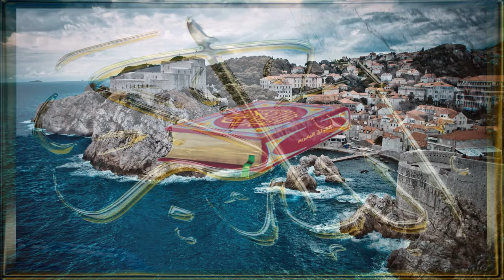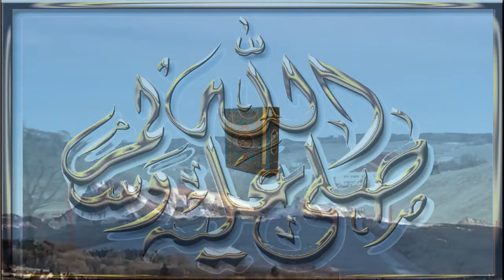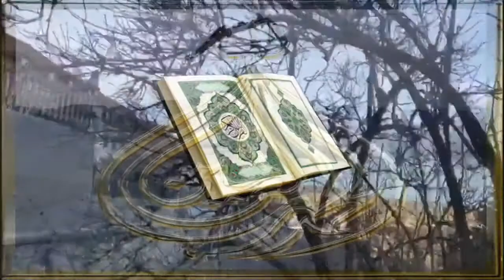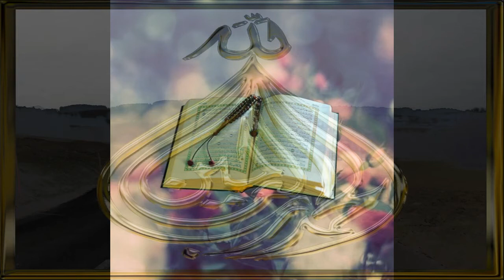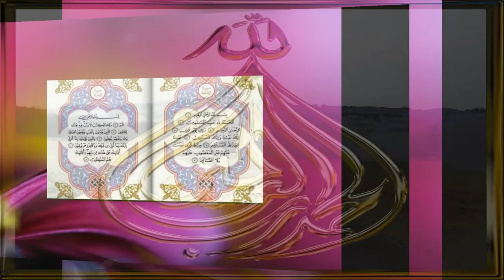ادعيه للمساء , دعاء المساء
هذه القناة صدقة لوجه الله تعالى عن روح والدتي وجميع اموات المسلمين
اللهم تقبلها منا وعنا وعنهم ..
ربِ اغفر لي ولوالدي ولجميع المسلمين